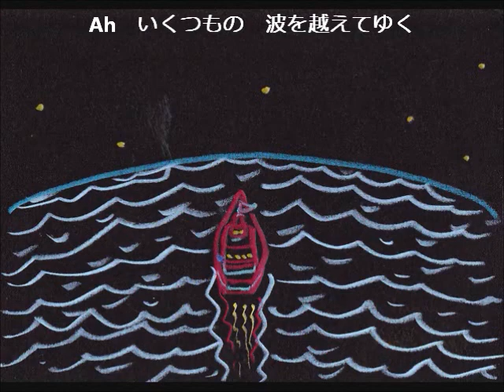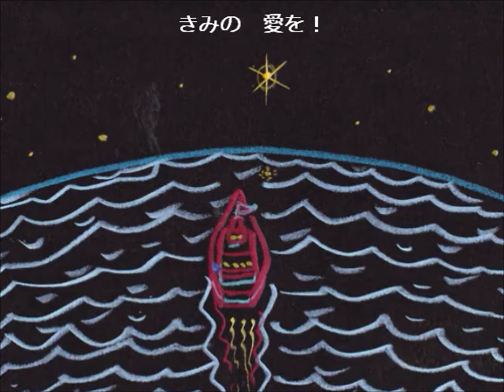オリジナルソング【ぼくと船とお星さま】（ガット）ギター弾き語り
出来立てホヤホヤのオリジナルソング・・・ギター１本♪秒画イラストと共に。イヤホンでそっとお願いします・・・・・。